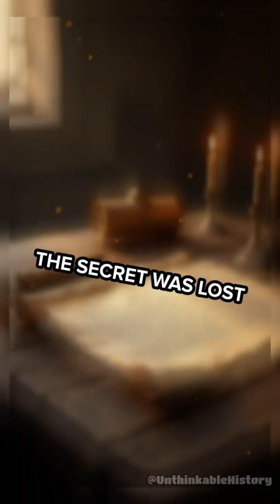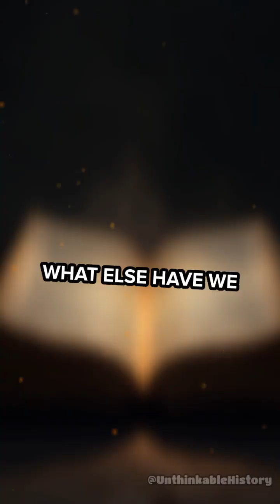The Secret of Unbreakable Roman Concrete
Did the Romans master a building secret we still can't match? Discover the mind-blowing truth about their lost concrete recipe.